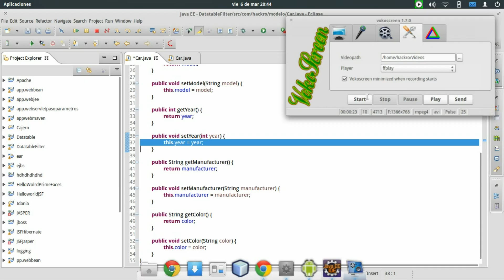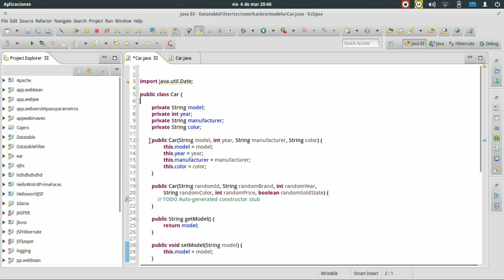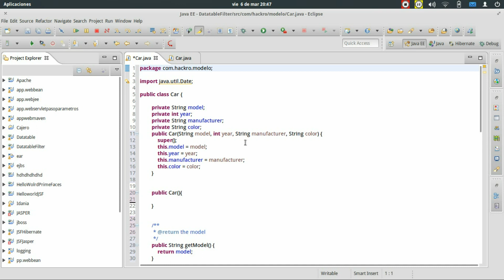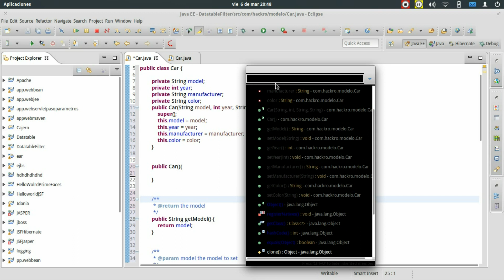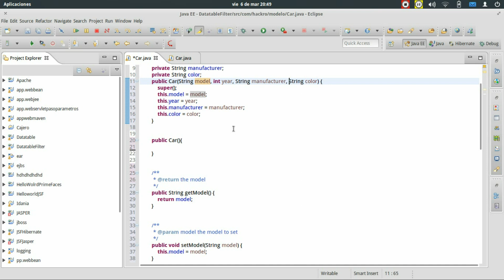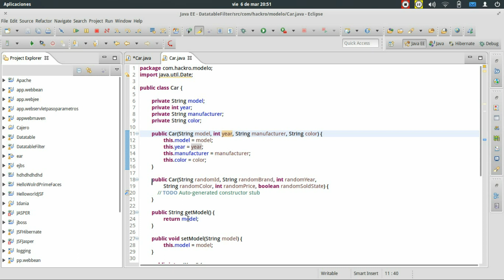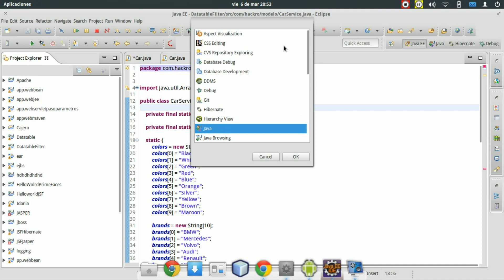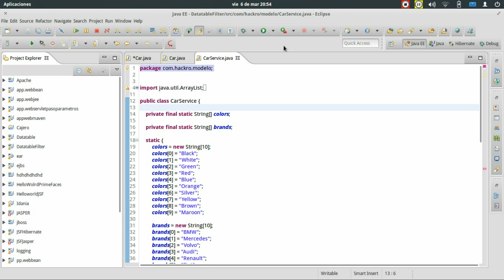Atajos en Eclipse - Aumenta Tu Productividad #1